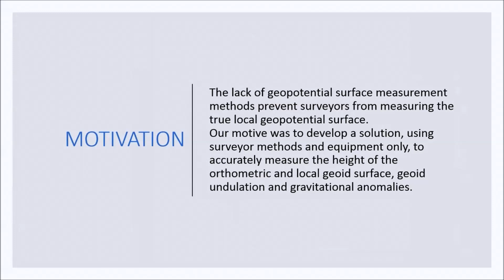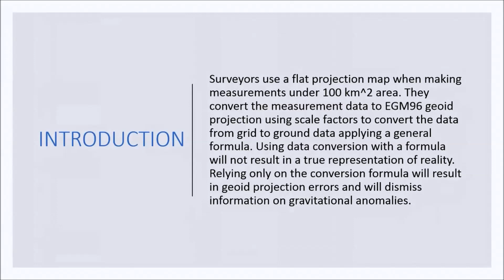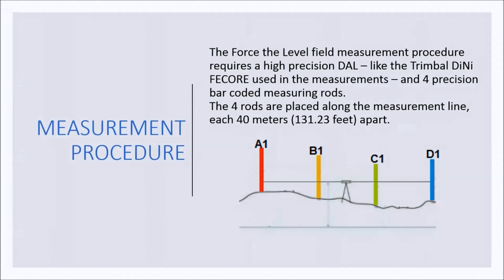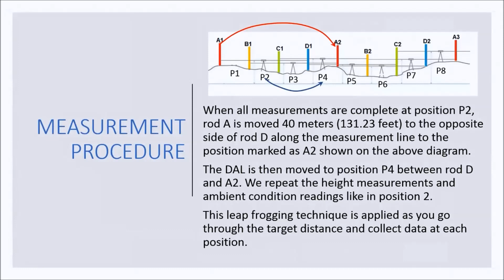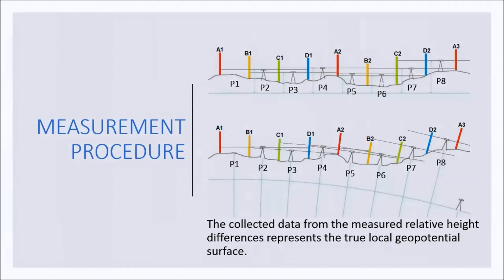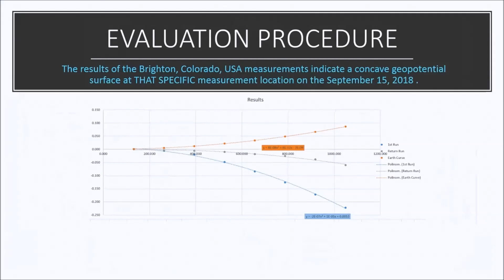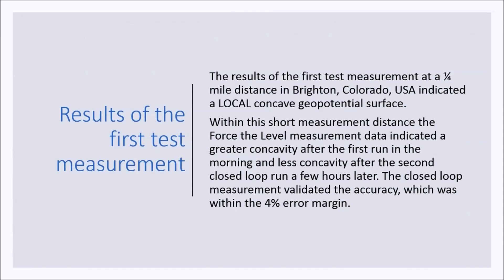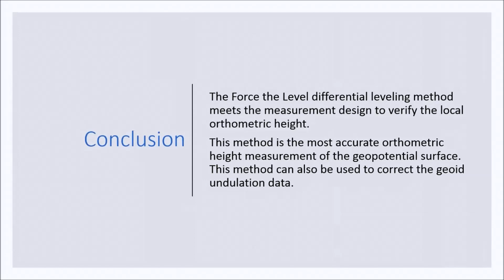FECORE Force The Level Pretest Results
Project documentation of the 1st test run of the Force the Level Project. For more information please visit our